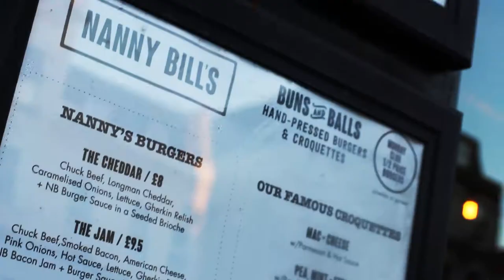Nanny Bills; Birthdays, Dalston | TheFoodWhores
Nanny Bills have launched in Dalston - for 6 MONTHS! Yayyyy!

A new location & a new menu - you're in for such a treat.

Here's the address:
33-35 Stoke Newington Rd,
Stoke Newington,
London
N16 8BJ. So, make sure you get down there.